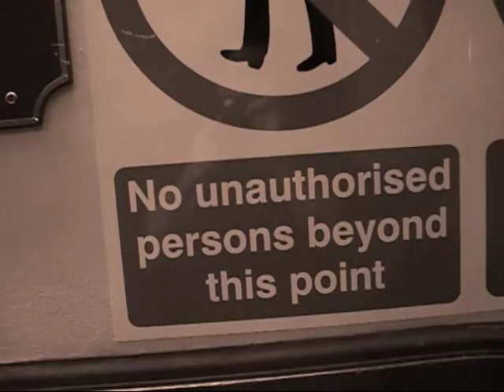HAIRSPRAY HORROR!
Director Harry Francis (IQ) brings to the screen a terrifying story about the cast of the UK tour of Hairspray who were trapped backstage while a mystery killer was lurking with a can of evil deadly Hairspray.

For Halloween!